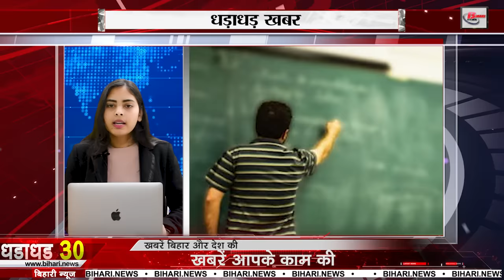Latest 30 breaking news on 7th feb. on RBI, UPI, Nokia, Md. shami, BJP, Jiten ram manjhi, BPSC, JDU.